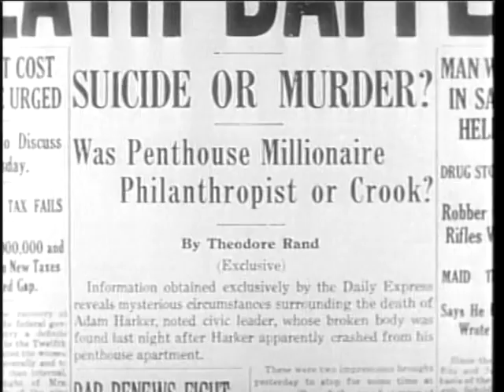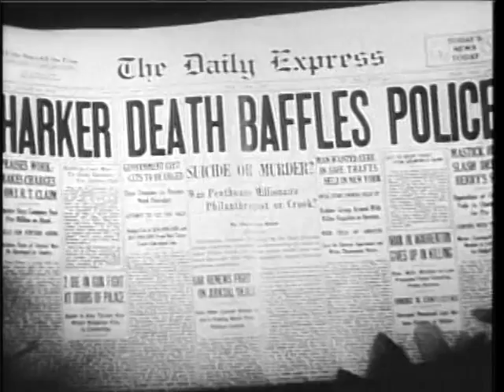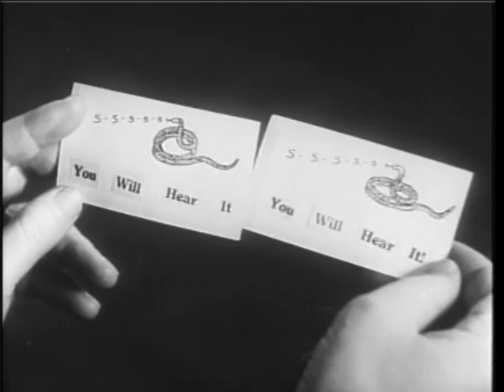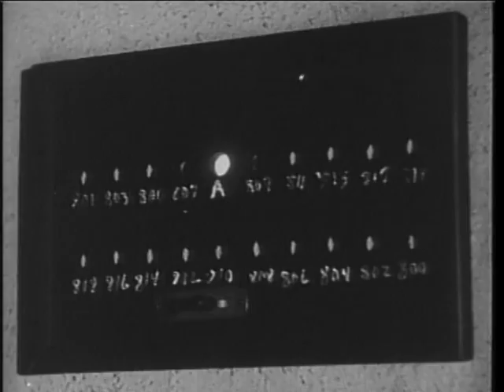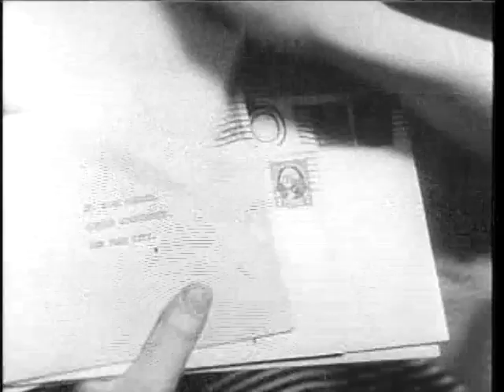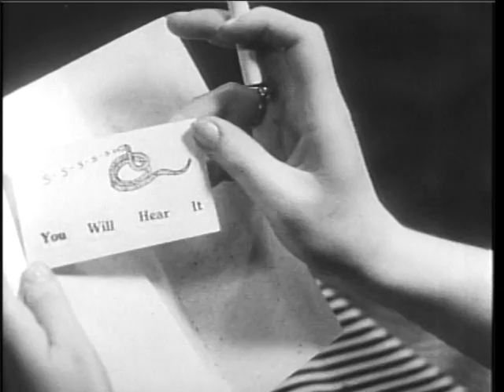A Shriek in the Night (1933) - Full Movie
This is a public domain movie, and as such is completely free of copyright.

Synopsis: Two rival newspaper reporters investigate the mysterious death of a local millionaire.

Written by: Francis Hyland
Directed by: Albert Ray

Cast:
Ginger Rogers. Pat Morgan
Lyle Talbot. Ted Rand
Harvey Clark. Peterson, the Janitor
Purnell Pratt. Police Inspector Russell
Lillian Harmer. Augusta, the Housekeeper
Arthur Hoyt. Wilfred
Louise Beavers. Maid
Clarence Wilson. Editor Perkins